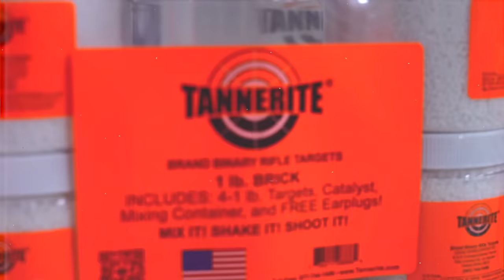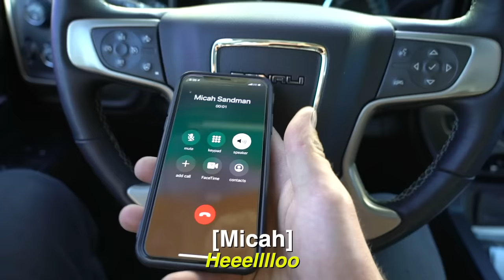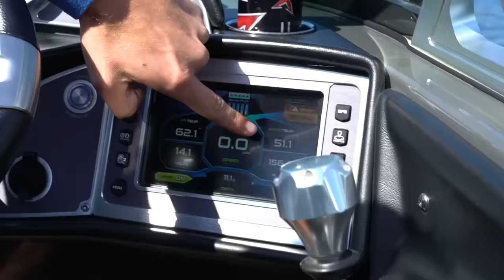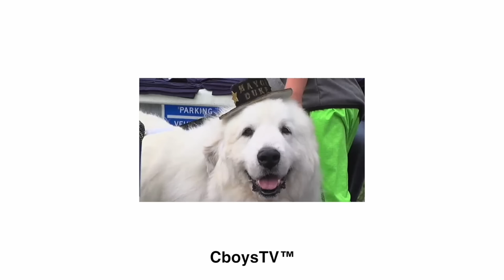Blowing up my friends Jeep!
*Pinning the best Ben Roast*

In todays video, CJ buys a new jeep that looks exactly like Micahs so he can swap them out and play a funny prank. The ice come off the lake and we put Ryan's MasterCraft boat in and go surfing!

Building New Dream Shop!!
Shop tour
Freedom factory tour
Freedom factory
New Shop
Huge Shop
Drift pad
Turbo
Fast duramax
Tuned duramax
Deleted duramax
Diesel power Cummins
F350
Anylevel lift
Freedom factory
AnyLevel F350
Boosted Launch
Monstermax
Quad wheelies
Many freedoms
Track
Closed track
drift
fourtrax freestyling